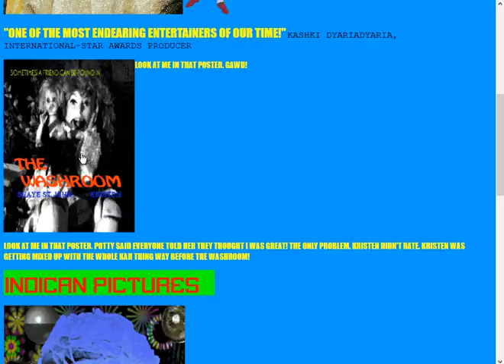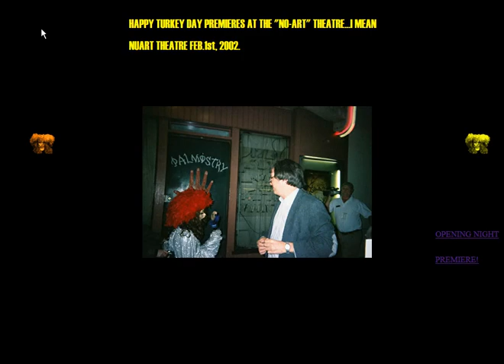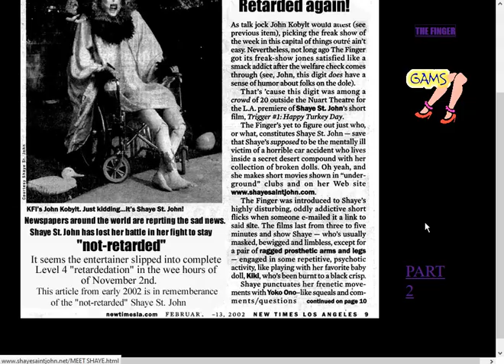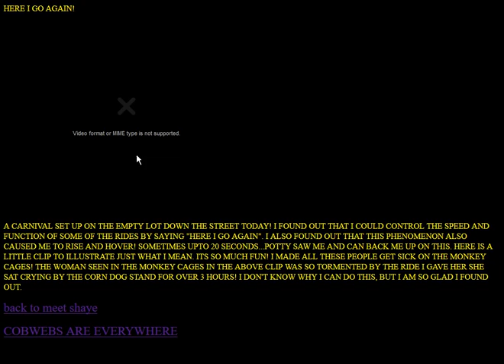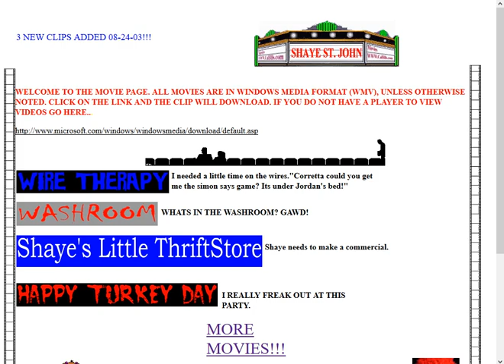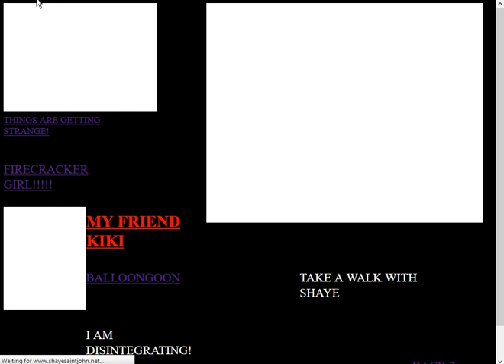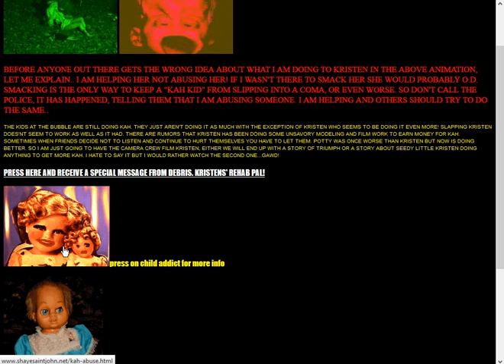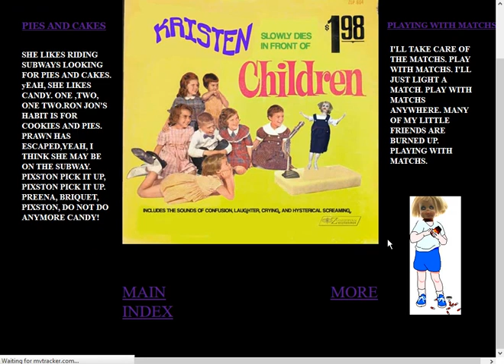Flashpoint 9.0: ShayeSaintJohn net